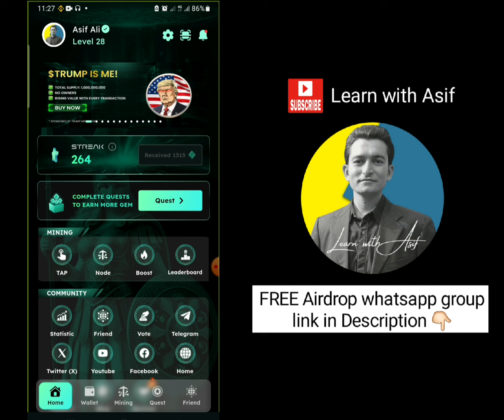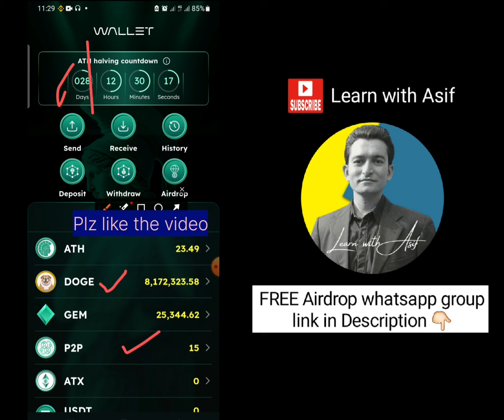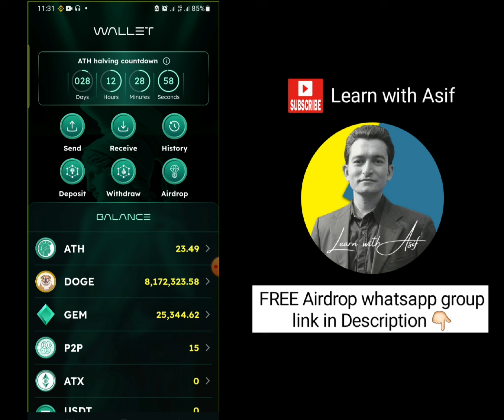Athene App New Update | How to Complete Athene KYC | Athene App Good News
BPPDI7IR5X

ATHENE App
Go to playstore and download athene app and enter refferal code 👇🏻👇🏻
Athene referal code

fa92c37284

More Crypto airdrops.👇🏻👇🏻
Ice 5th project
🎁 Join DoctorX and receive 2000 DRX coins when you sign-up.

Ice 3rd project Sauces.  A project of ice network

Athene app doge coin
People also ask
Athene Network
Doge coin
Doge coin Athene
Doge coin Launching, Claim News
Doge coin Athene Network

Ath withdraw
Athene network price prediction
How much is Athene network coin worth?
How to complete athene kyc
Will Athene network coin Reach$ 1?
Athene mining
Is Athene network worth buying?
Athene kyc
Will the Athene network reach 1 INR?
What will the Athene network be worth in 2024, 2025?
How high can Athene network Coin go?
Can the Athene network reach 1 cent?
Athene network update, Athene network kyc update,